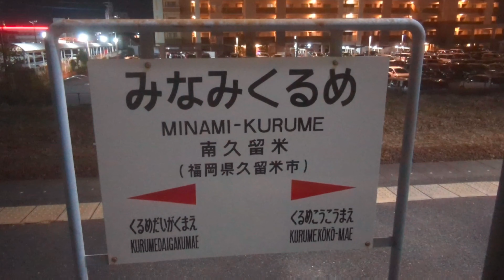夜に走る列車たち JR九州🟥 久大本線 南久留米駅 2023.11.29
夜の南久留米駅と久大本線の列車たちです。観光地から博多駅に戻る特急列車や、通勤・通学のワンマン運転の普通列車が走っています。

2023年11月29日 久大本線 南久留米駅で撮影しました。